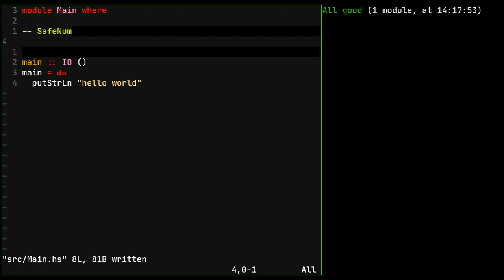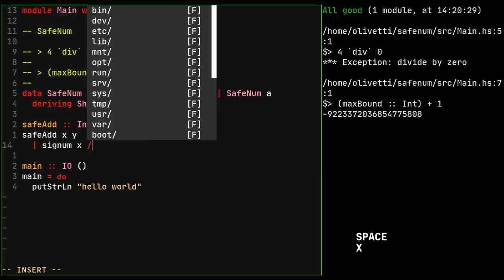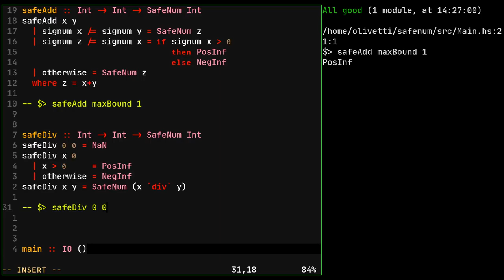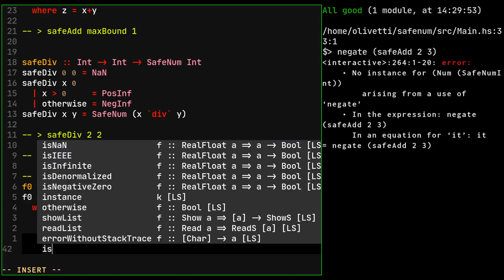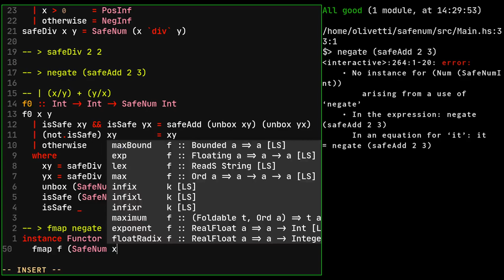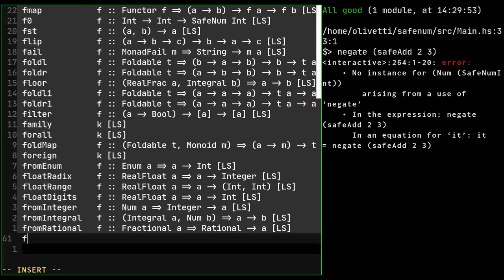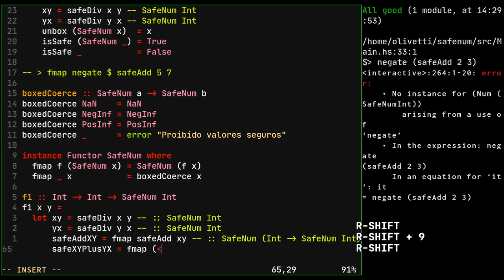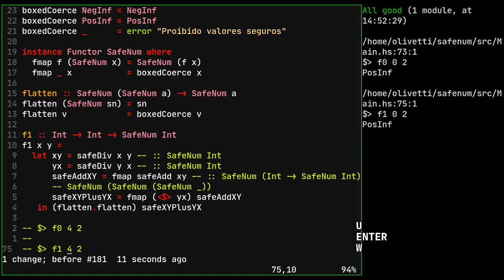9.3 - Programação Funcional em Haskell: Estudo de caso: Functor SafeNum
Vamos criar um novo tipo chamado SafeNum que permite fazer operações aritméticas seguras. O que a instância de Functor traz de vantagens para nosso código?